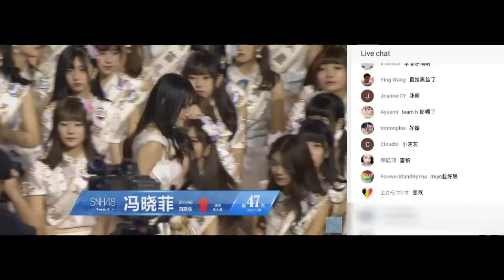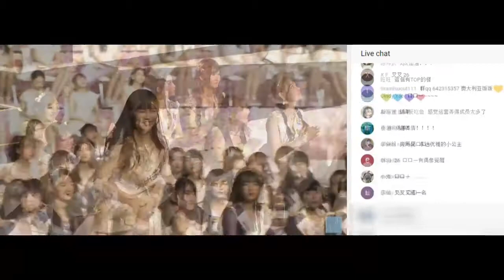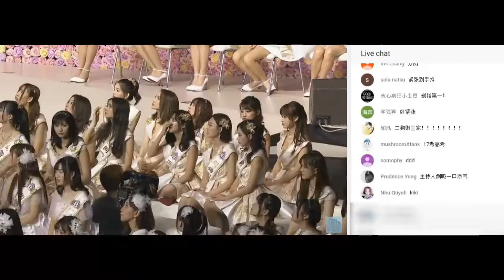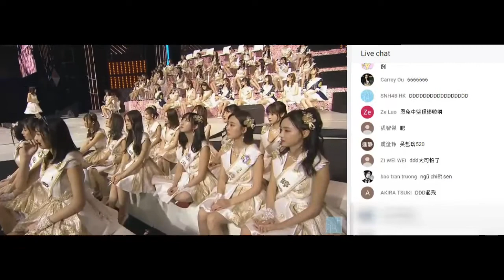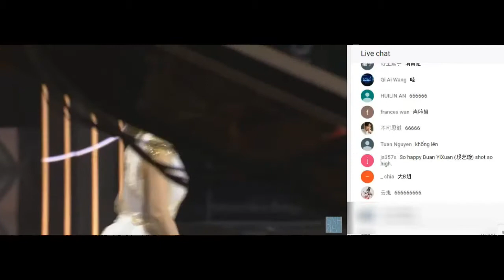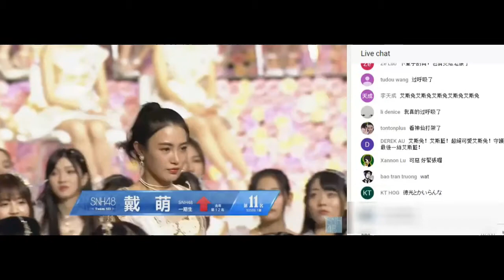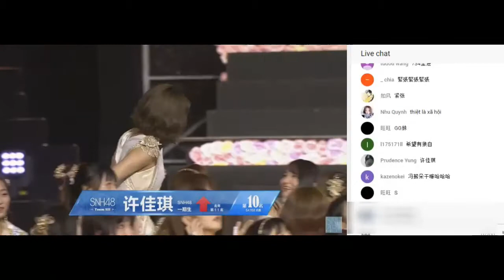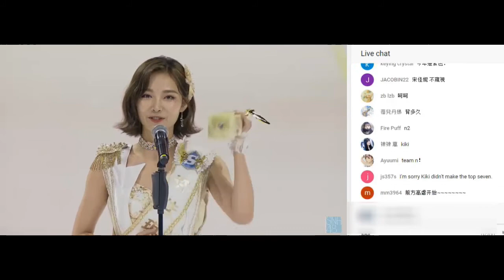SNH48 Team SII-开心的事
第四届人气总决选开心的事